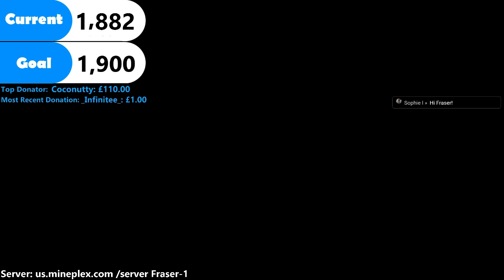LAZY SUNDAY | Post-Weekend Fever | w/ Kai, Max & YOU!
» Banned from the stream chat? Fill out this form to be unbanned!

As always, thanks for your support, whether you're stopping by or you're a subscriber. It means a lot to me :)

-Fraser